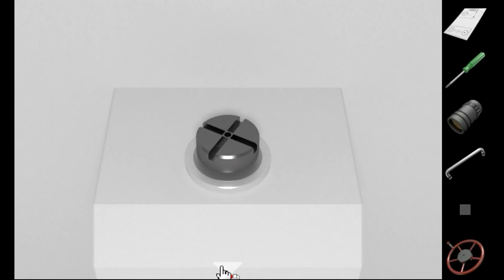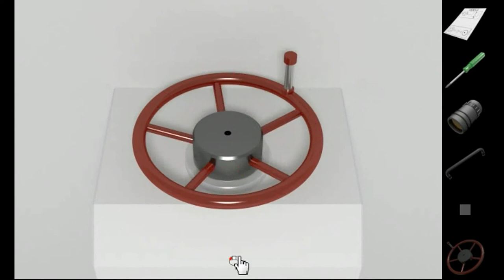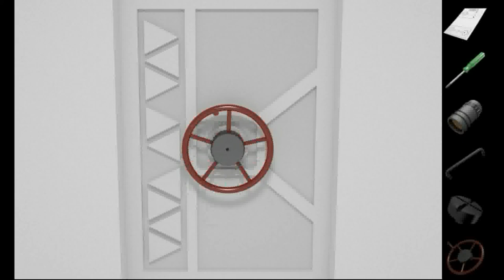[Factory.112] unReal Walkthrough